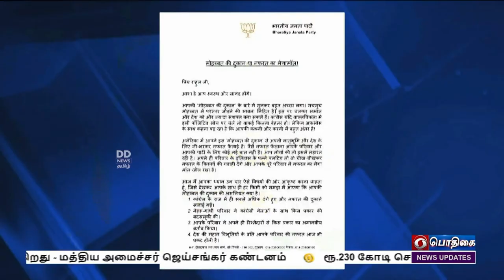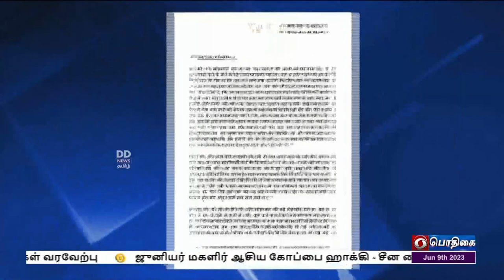பொதிகை காலை 7.45 மணி சமஸ்கிருதச் செய்திகள் [09.06.2023]podhigaitamilnews